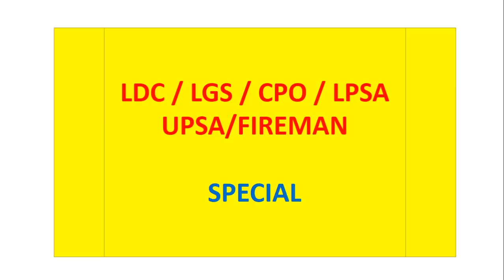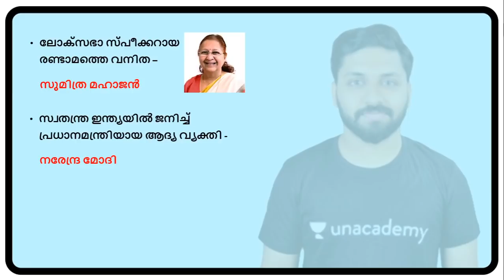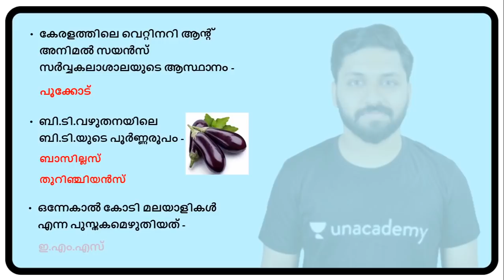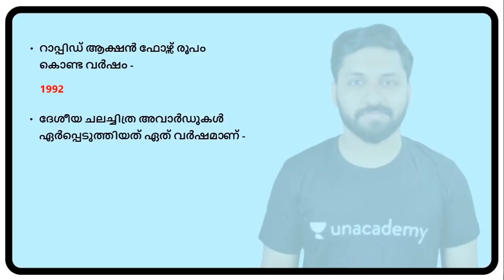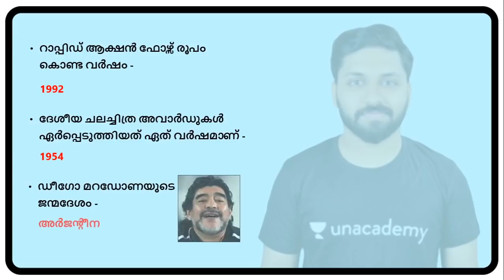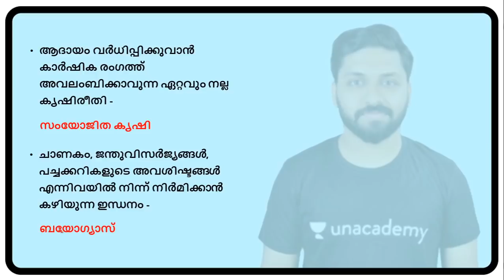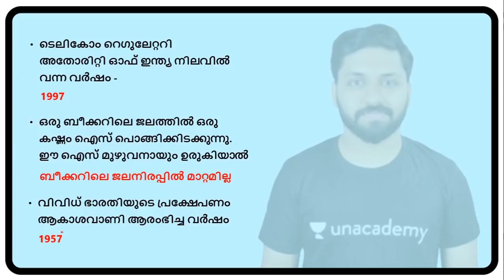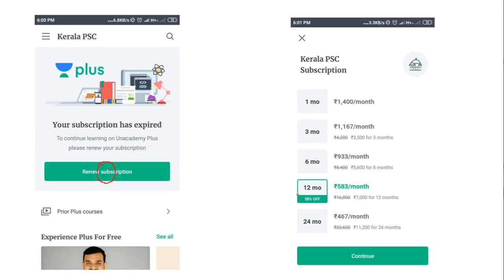LDC | LDC Capsule 9 | Kerala PSC 2020 | Muhammed Roshan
In this Session Muhammed Roshan will discuss GK questions. The aspirants are advised to watch the entire video lecture for better understanding. The session will be conducted in Malayalam.The Video Lecture can be helpful for aspirants appearing for various Kerala PSC Examinations

Unacademy Subscription Benefits:
1. Learn from your favorite teacher
2. Dedicated DOUBT sessions
3. One Subscription, Unlimited Access
4. Real-time interaction with Teachers
5. You can ask doubts in the live class
6. Download the videos & watch offline

Happy Learning!
Unacademy